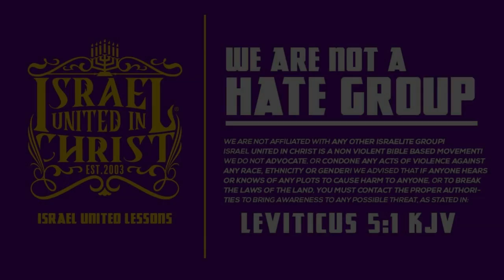Officer Liam Resurrects The Dead Israelites Of Chi-Raq !!!